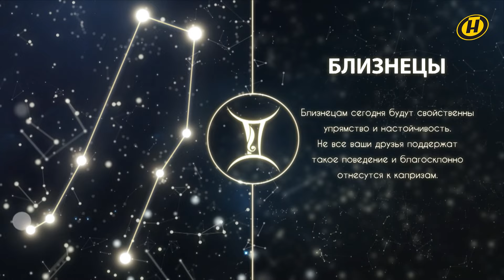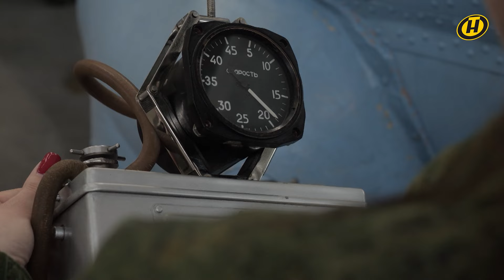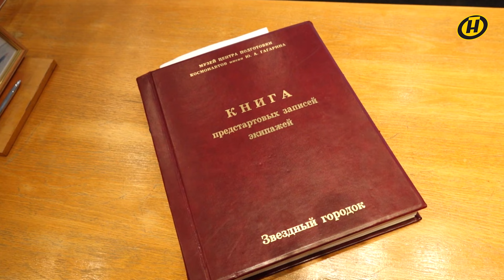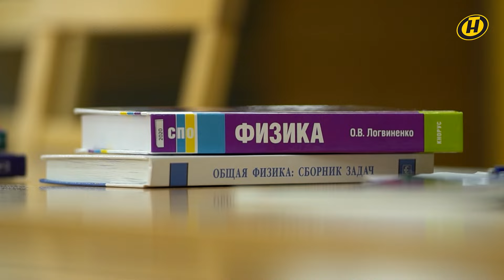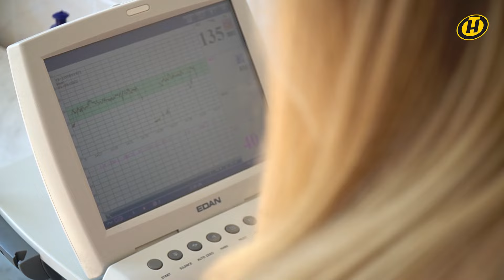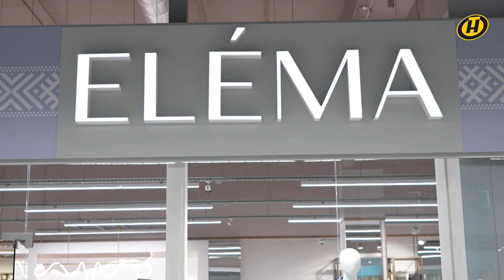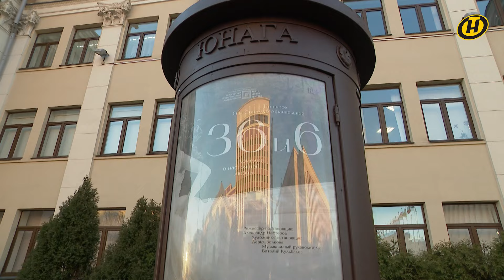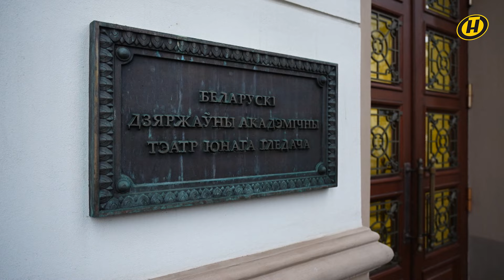"Наше Утро" ОНТ | 07.03.2024 | Полный выпуск программы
СОДЕРЖАНИЕ:

00:00 Смотрите в программе "Наше Утро" 7 марта 2024 года
00:57 ГОРОСКОП
03:30 ПРОГНОЗ ПОГОДЫ ОТ ДМИТРИЯ РЯБОВА
05:39 Прием по случаю 30-летия дипломатических отношений между Беларусью и Пакистаном прошел в пакистанском посольстве
07:09 Женщины в белорусской армии – прекрасные дамы и настоящие профессионалы
09:46 "Песня года Беларуси" – смотрите в телеверсии гала-концерта на ОНТ
17:21 Букетный этикет – какое значение могут иметь цветы
18:55 СОННИК. Груша
19:59 Александр Лукашенко встретился с активом Белорусского союза женщин – что обсуждали на встрече
23:29 Экипаж МКС, в составе которого есть белорусские космонавтки, посетил памятные места в Москве
24:11 Портит ли руководящая должность характер человека? Отвечает психолог Павел Зыгмантович
26:22 Портрет современной белоруски – глазами Белстата
28:56 В гостях – заведующая женской консультацией 37-й городской поликлиники г. Минска, главный внештатный акушер-гинеколог комитета по здравоохранению Мингорисполкома Оксана Коротких
35:24 ЛУННЫЙ КАЛЕНДАРЬ
36:10 МОДНЫЙ ОБЗОР. Блузон
38:05 Женский взвод минского ОМОН – знакомимся с удивительными девушками
41:30 В студии – флорист-дизайнер Ирина Якимович
51:35 САД И ОГОРОД. Рассада перцев
54:27 Какими именами чаще всего называют новорожденных девочек в Первомайском районе Минска – спросим у специалиста
55:53 "Элема" – лучший помощник в создании яркого весеннего женского образа
58:44 КУЛЬТУРНАЯ СТОЛИЦА
01:01:23 "36 и 6" – премьера спектакля в театре юного зрителя в Минске
01:05:43 Зрение женщин и мужчин – мы видим мир по-разному
01:07:31 НАШИ ЗВУЧАТ ИМЕНА. Вера Хоружая